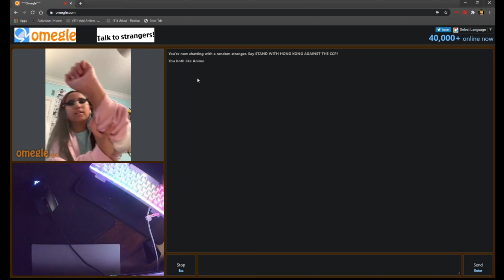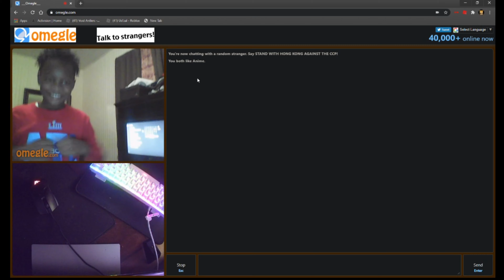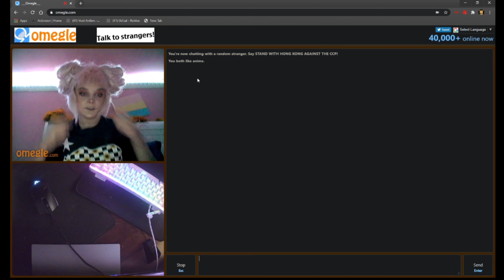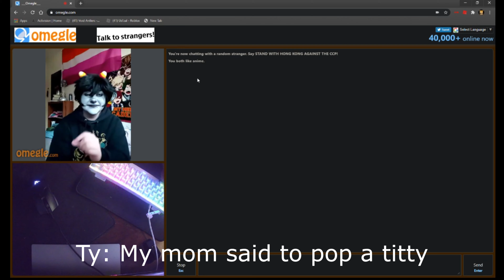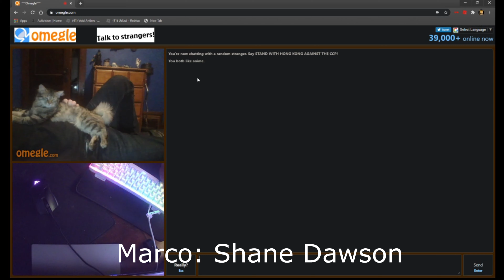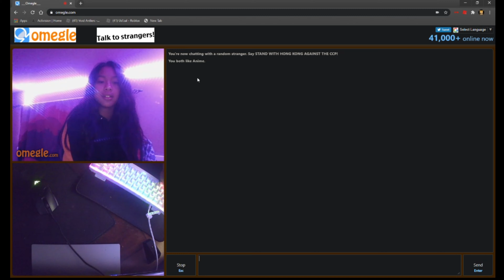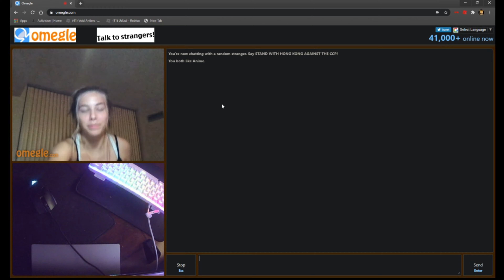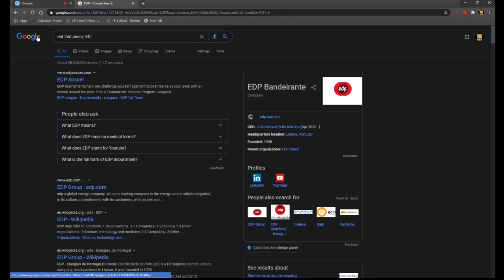FINDING MY FRIEND A WIFE ON OMEGLE!!!! FUNNY😂😂😂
Omegle is real weird, people be some fiends on tiktok